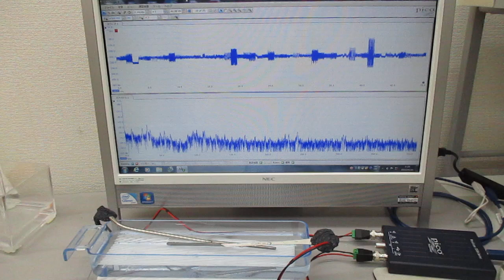‹超音波のダイナミック制御システム›